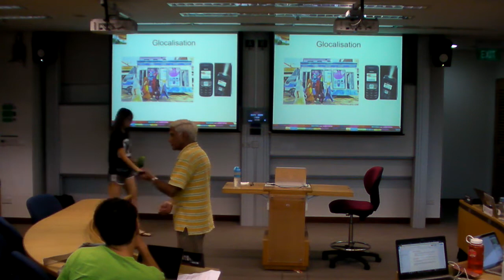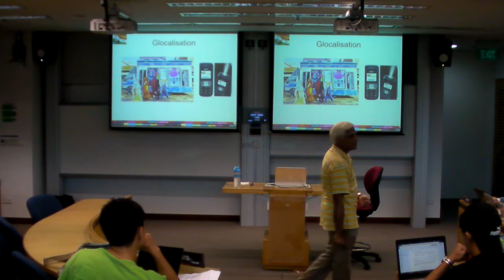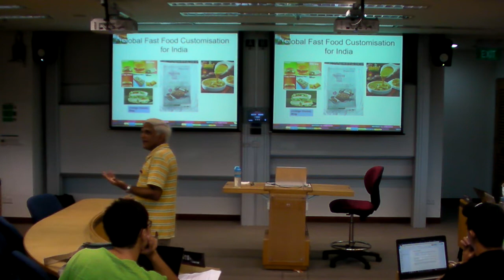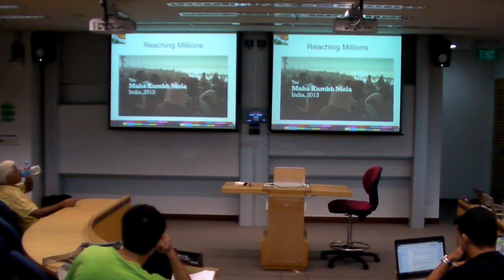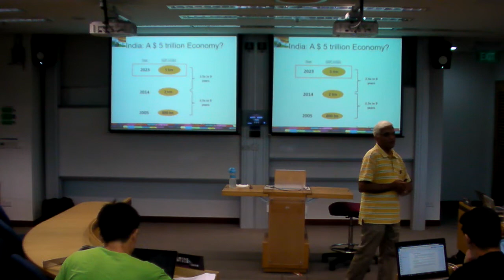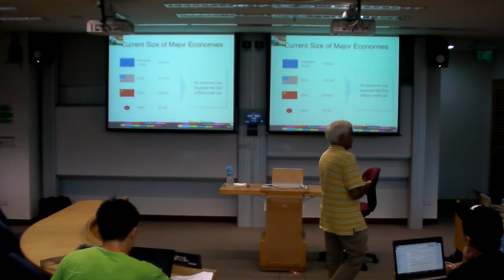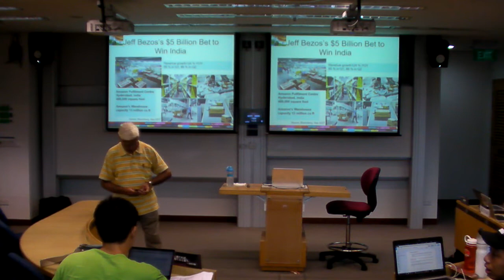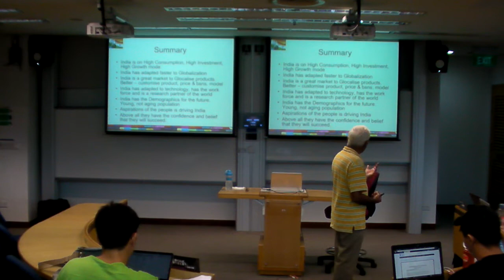Guest Lecture G1 Mr venkat Pt 2